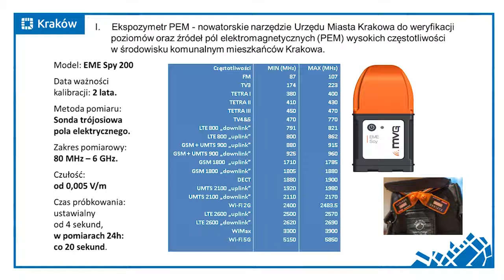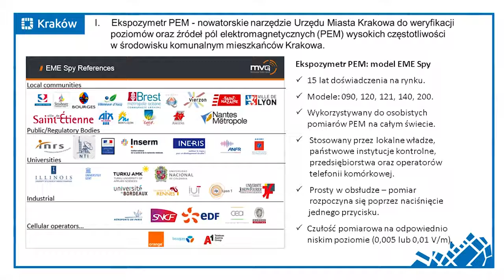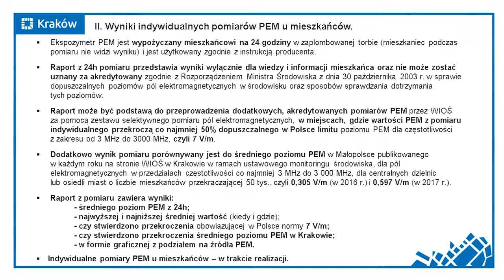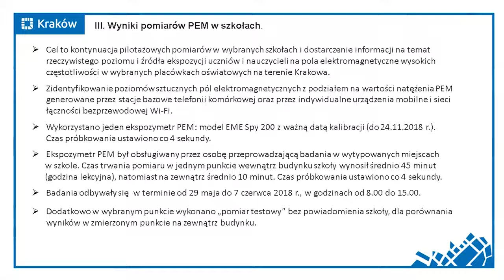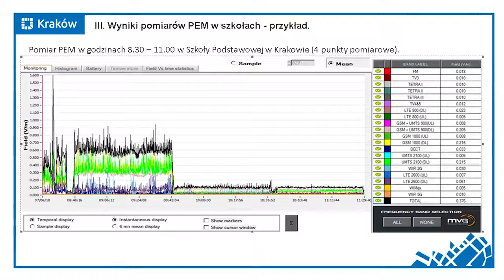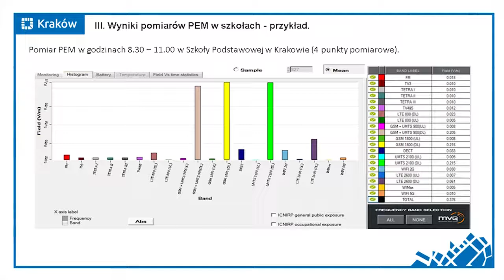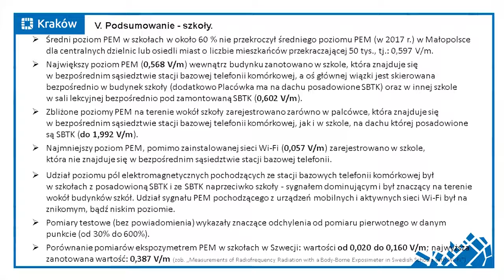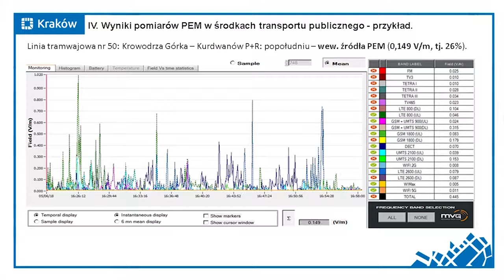Wyniki pomiarów PEM w Krakowie z wykorzystaniem dozymetrów. Dr Barbara Gałdzińska Calik PL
Wyniki pomiarów PEM z wykorzystaniem osobistych ekspozymetrów przedstawiła dr Barbara Gałdzińska-Calik z Wydziału Kształtowania Środowiska Urzędu Miasta Krakowa realizującego zadania miasta w tym zakresie.